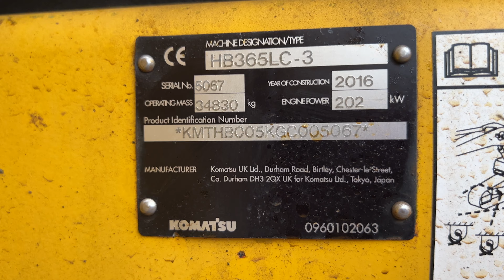Komatsu — HB365LC-3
Year: 2016
Hours: 11.101